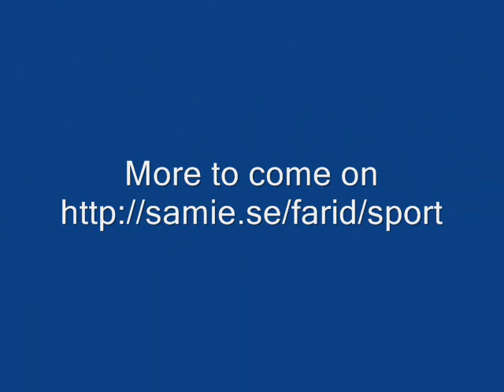Thaiboxing Farid vs. the giant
Farid in action